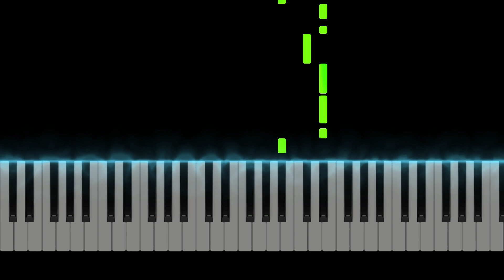Squid Game - Red light Green light (Netflix) | Piano Tutorial FACILE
Comment jouer Squid Game ost - Red light Green light Netflix (1,2,3 soleil)
Arrangé par Au piano.Fr
✰ SUIVEZ MOI ✰